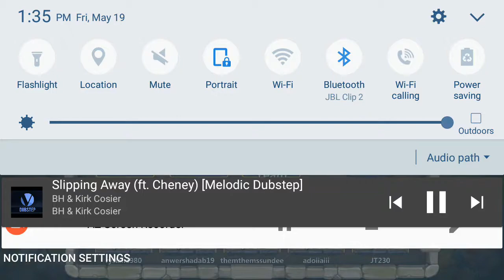Castle clash lost Battlefield ( i circled the spmg at the end if ypu guys wanted to know it)